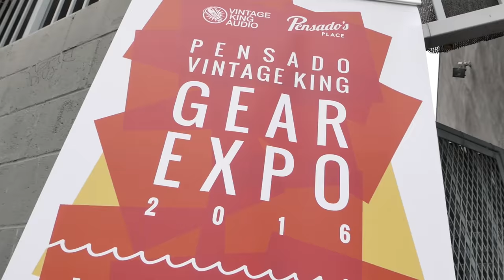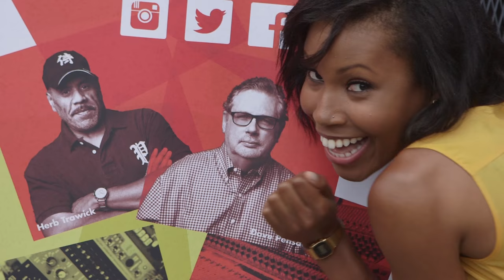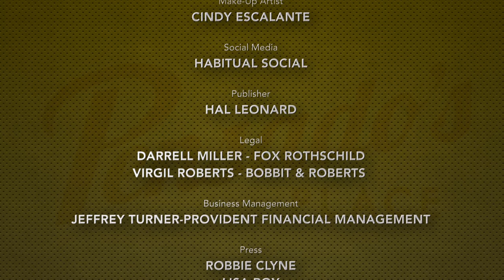Gear Expo Part 1 - Pensado's Place #268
Tune in as we recap Part 1 of Los Angeles Gear Expo. We are also visited by Kevin Becka who introduces the Blackbird Foundation Series. You're at the place!

Category
Entertainment
License